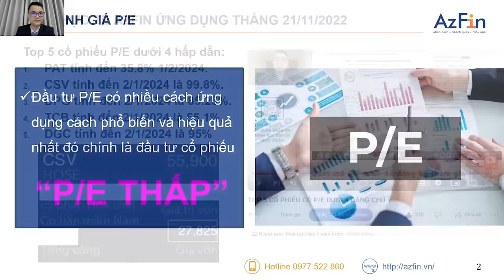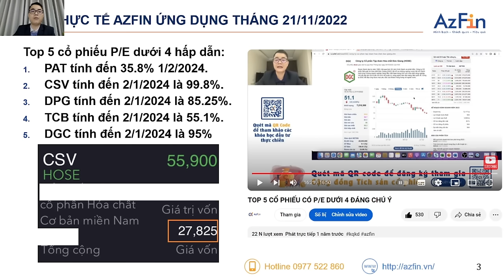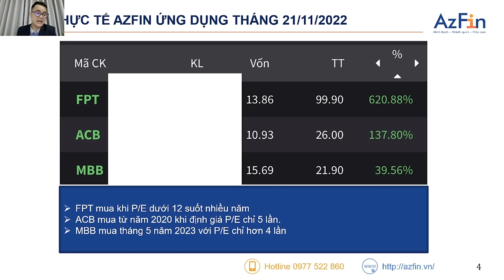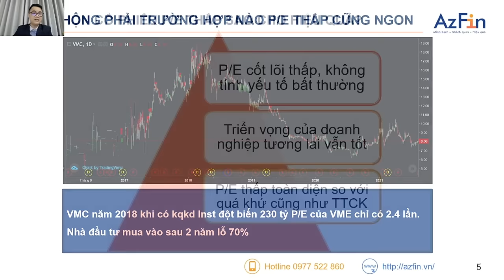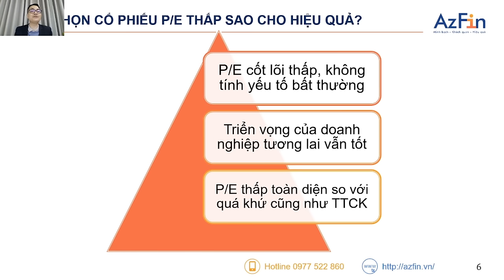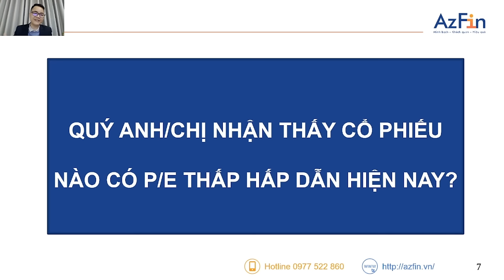BÍ QUYẾT ĐẦU TƯ CỔ PHIẾU TĂNG GIÁ BẰNG LẦN | ĐẦU TƯ GIÁ TRỊ TỪ A-Z PHẦN 17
Trong video này, chúng ta sẽ cùng tìm hiểu những bí mật giúp các nhà đầu tư tìm kiếm và đầu tư thành công vào những cổ phiếu tăng giá bằng lần một cách đơn giản, hiệu quả.